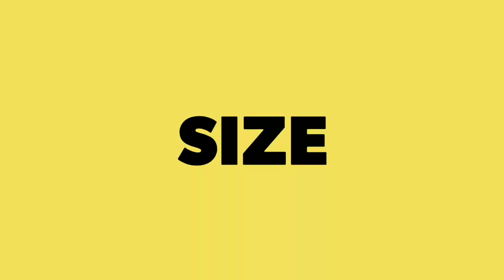Modern plus models #11-- fashion and style tips